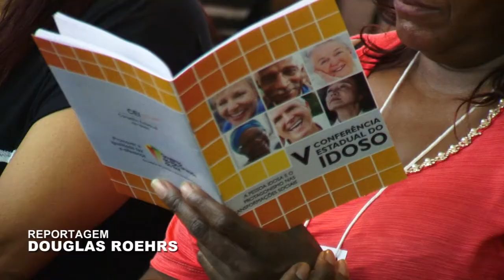Conferência debate políticas públicas voltadas ao idoso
Com a presença de cerca de 300 delegados eleitos nas etapas municipais, Porto Alegre sediou entre os dias 29 de novembro e 1º de dezembro a V Conferência Estadual do Idoso, promovida pela Secretaria da Justiça e dos Direitos Humanos (SJDH) e pelo Conselho Estadual do Idoso (CEI-RS).